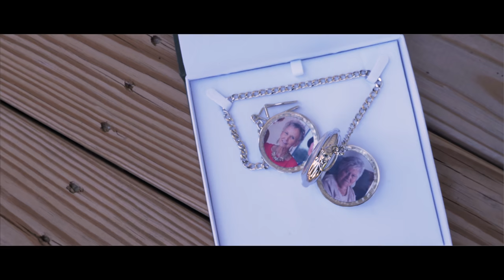Cinematic Short Film in Bushwood, MD | Bailey + Allison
MarcellousStudios
Diqaun Coleman, Lead Cinematographer